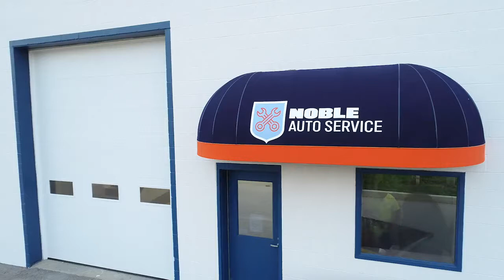The Cleanest Auto Repair Shop in Town?